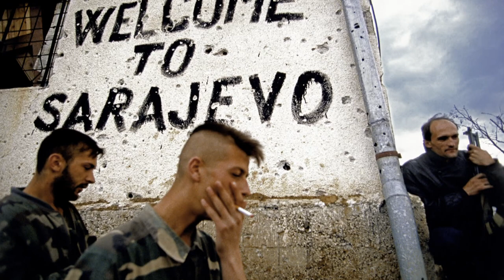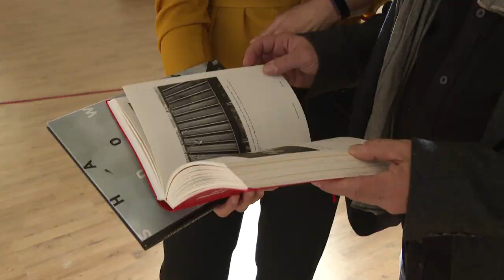Recite Al Jazeeri - Ron Haviv - Četvrtak 21:30